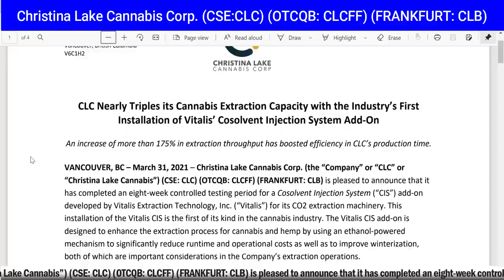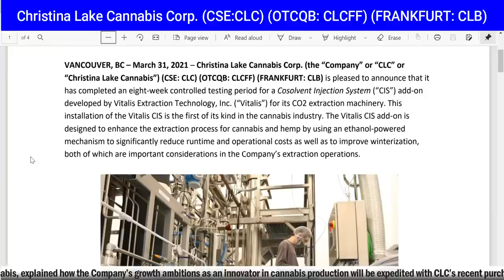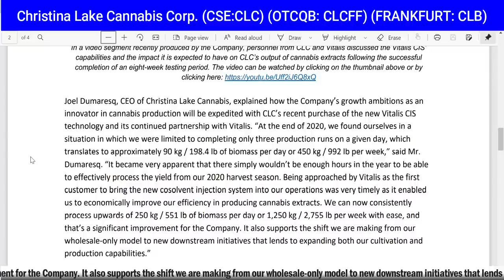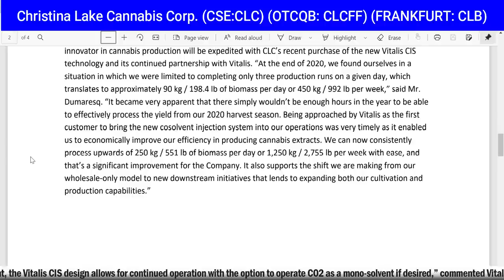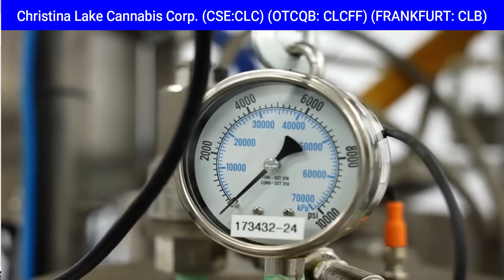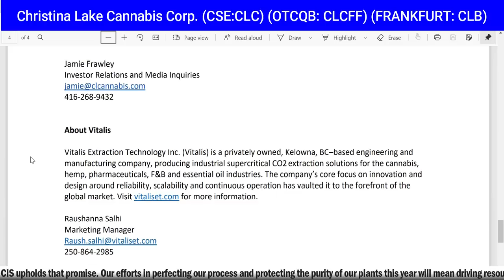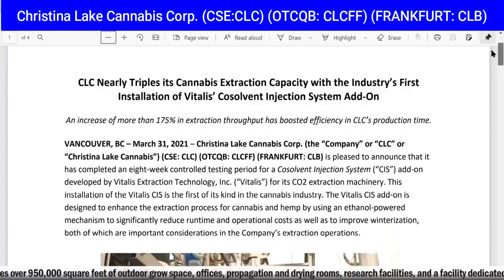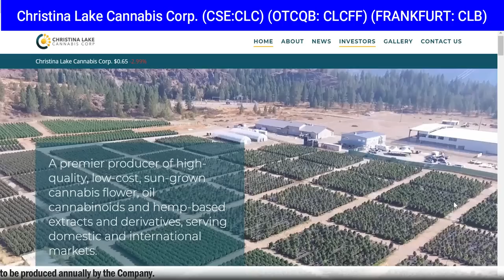Christina Lake Cannabis nearly TRIPLES its cannabis EXTRACTION CAPACITY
Christina Lake Cannabis nearly TRIPLES its cannabis EXTRACTION CAPACITY - March 31, 2021 - RICH TV LIVE - Christina Lake Cannabis Corp. (the “Company” or “CLC” or “Christina Lake Cannabis”) (CSE: CLC) (OTCQB: CLCFF) (FRANKFURT: CLB) is pleased to announce that it has completed an eight-week controlled testing period for a Cosolvent Injection System (“CIS”) add-on developed by Vitalis Extraction Technology, Inc. (“Vitalis”) for its CO2 extraction machinery. This installation of the Vitalis CIS is the first of its kind in the cannabis industry. The Vitalis CIS add-on is designed to enhance the extraction process for cannabis and hemp by using an ethanol-powered mechanism to significantly reduce runtime and operational costs as well as to improve winterization, both of which are important considerations in the Company’s extraction operations.

Joel Dumaresq, CEO of Christina Lake Cannabis, explained how the Company’s growth ambitions as an innovator in cannabis production will be expedited with CLC’s recent purchase of the new Vitalis CIS technology and its continued partnership with Vitalis. “At the end of 2020, we found ourselves in a situation in which we were limited to completing only three production runs on a given day, which translates to approximately 90 kg / 198.4 lb of biomass per day or 450 kg / 992 lb per week,” said Mr. Dumaresq. “It became very apparent that there simply wouldn’t be enough hours in the year to be able to effectively process the yield from our 2020 harvest season. Being approached by Vitalis as the first customer to bring the new cosolvent injection system into our operations was very timely as it enabled us to economically improve our efficiency in producing cannabis extracts. We can now consistently process upwards of 250 kg / 551 lb of biomass per day or 1,250 kg / 2,755 lb per week with ease, and that’s a significant improvement for the Company. It also supports the shift we are making from our wholesale-only model to new downstream initiatives that lends to expanding both our cultivation and production capabilities.”

“Engineered as a plug-and-play add-on rather than an alteration to CO2 extraction equipment, the Vitalis CIS design allows for continued operation with the option to operate CO2 as a mono-solvent if desired,” commented Vitalis co-founder and CEO, Joel Sherlock. “By injecting a controlled amount of ethanol into the CO2 extraction process, the cosolvent system leverages the benefits of CO2 extraction (capturing terpenes, targeting desired cannabinoids, lowering operating costs) and the power of ethanol. Technical solutions for our customers to keep pace in the cannabis industry of today means delivering on flexibility, reliability, and most importantly... quality. What we’ve proven with the Vitalis CIS is that optimized ethanol use at the discretion of our customers does not need to come at the compromise of product quality or cost. We’ve already seen incredible results at Christina Lake Cannabis with preliminary extractions – a little over 20 L of ethanol per extraction for each run and getting greater than 90% of cannabinoids out of it. An ethanol-only system of equivalent size would mean using more than 100 L of ethanol in one run, so you can see the business rationale.”